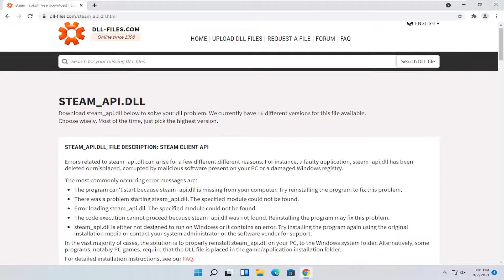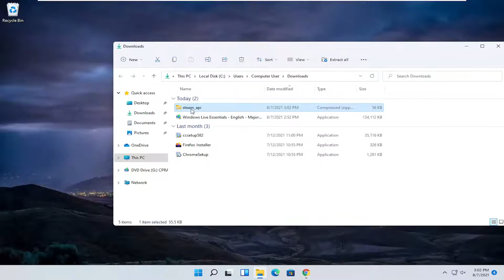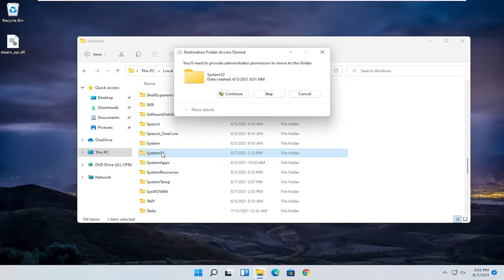How to FIX GTA V steam_api64.Dll Is Missing Error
Service Steam has become very popular in recent years, as well as errors associated with it.
Very often the error steam_api64.dll occurs in GTA 5.

Issues addressed in this tutorial:
steam_api64.dll was not found
steam_api64.dll missing
steam_api64.dll gta 5
steam_api64.dll was not found windows 11